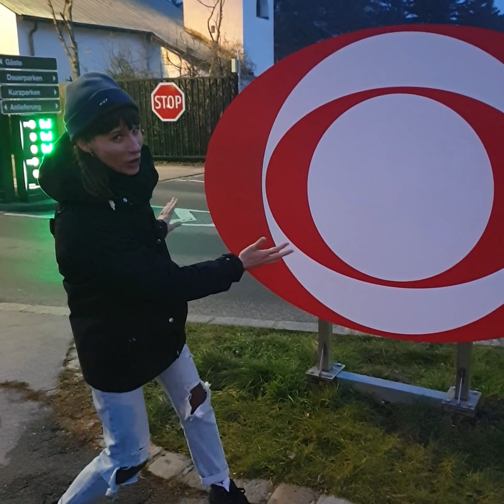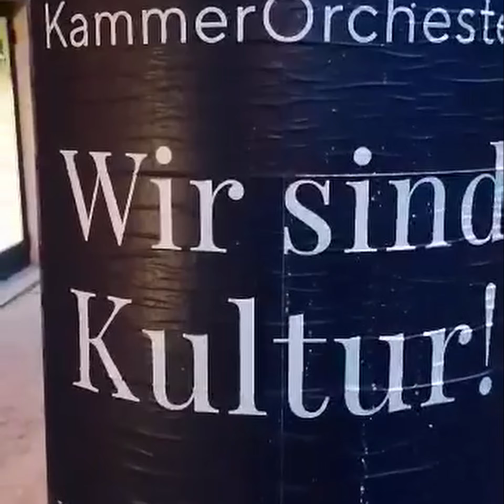Whatever The Fxxx This Is | Episode 7 | FM4 Soundpark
Episode 7
A DIY webseries with trve BAITS content.

and our FULL LENGHT DEBUT ALBUM DROPS JANUARY 29TH
Our Live Session is online NOW NOW NOW right here on our channel :)